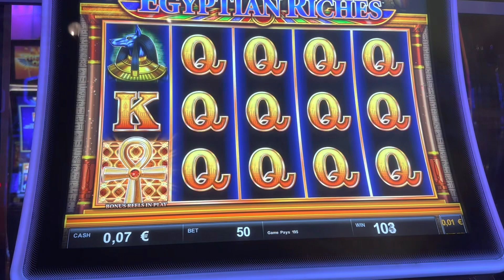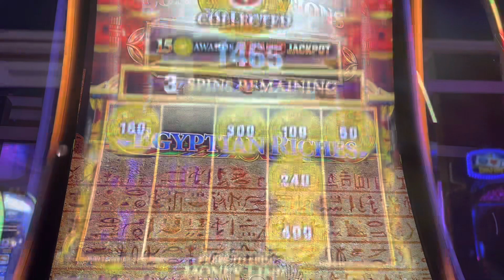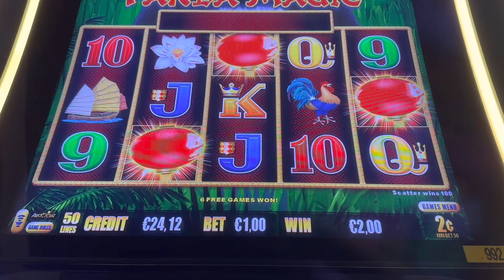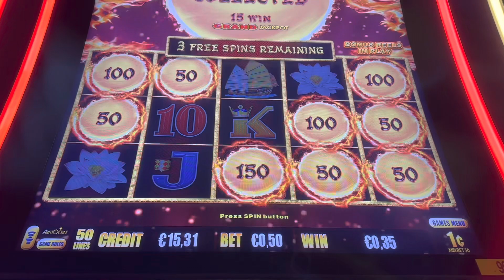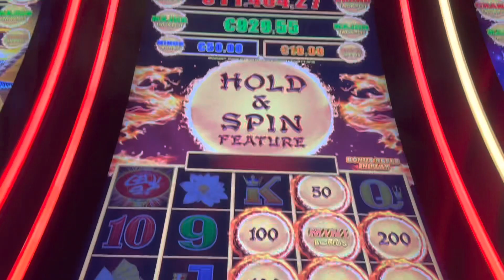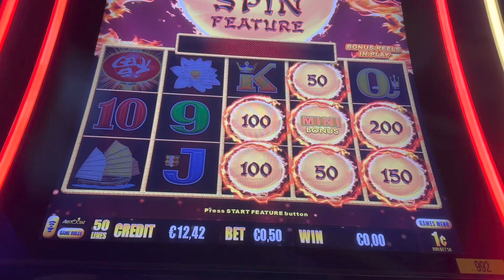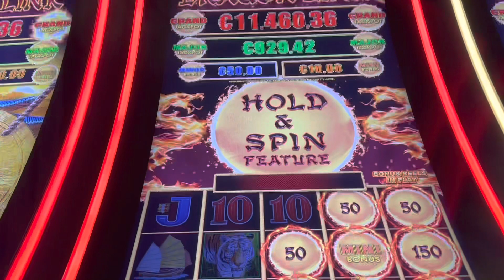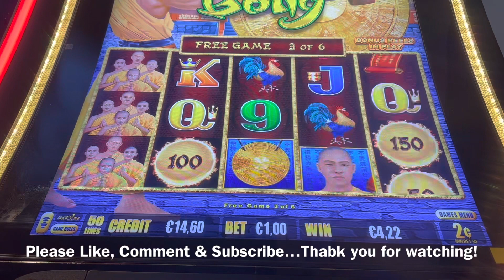Casino closest to Paris, France 🇫🇷 Part 1 - Bonuses with Low Bets - The Good, The Bad & The Ugly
Betting on low different slot machines at Casino Barriere-Enghien-les-Bains. It’s just a few minutes from Champs-Elysees. Very interesting to see a different currency on the machine other than the $.